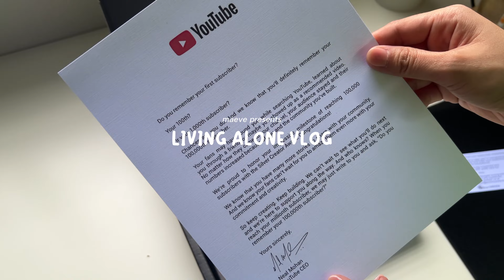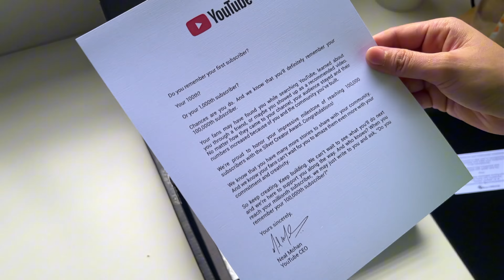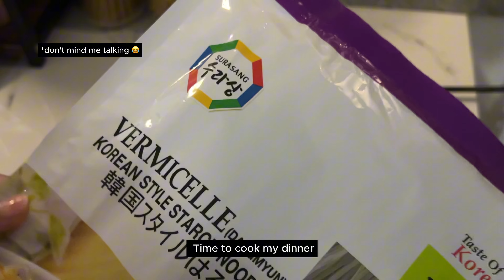Living Alone in the Philippines: What I eat in a day, Unboxing Silver Play button 👩🏻‍🍳🪴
LIVING ALONE SERIES 👩🏻‍🍳

Hi guys! Here's another 'What I Eat in a Day' episode! Join me as I share my favorite recipes. I hope you enjoy watching as much as I enjoyed cooking!

Plus, my silver play button got delivered! So overwhelmed! Endless 'Thank you' to all of you! 🥹💗 I never imagined I would ever receive something like this. 🤍

Here's a new episode you can binge watch if you have a free time.

SMALL BUSINESS LINKS:
Photobooth: archive.photobooth
We The Vintage:  @wethevintage_